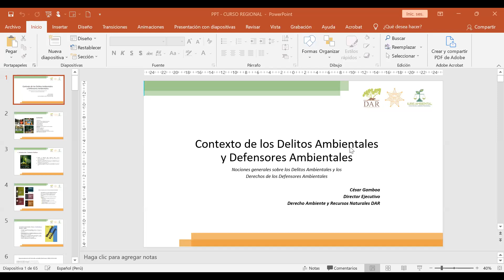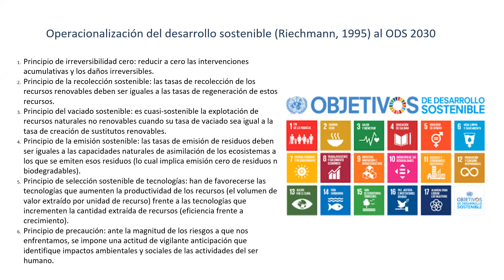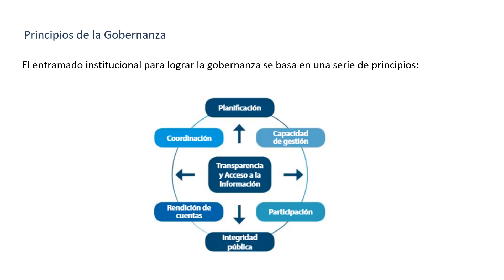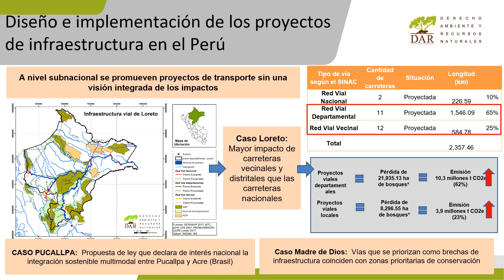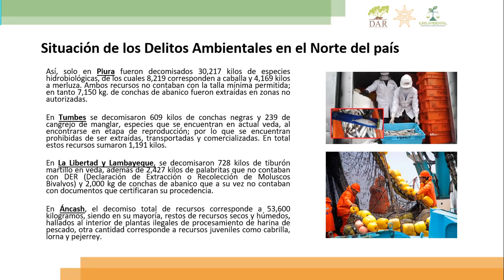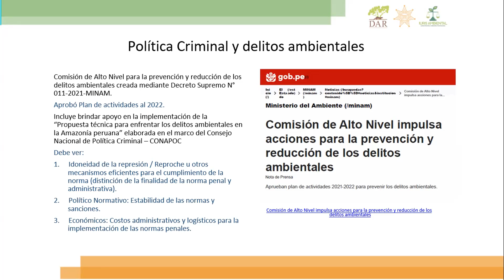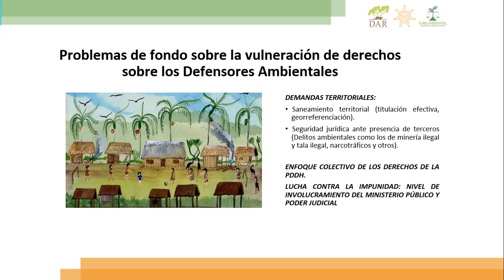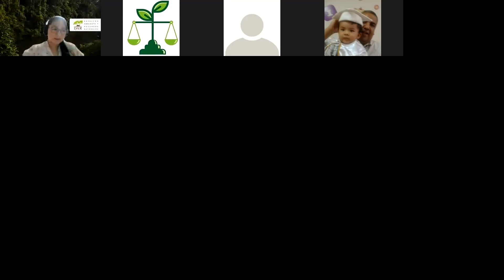1° Sesión: Aspectos generales de los Delitos Ambientales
I CURSO REGIONAL ESPECIALIZADO EN DELITOS AMBIENTALES: TRATAMIENTO DE LOS PRINCIPALES DELITOS QUE AQUEJAN LA ZONA NORTE DEL PERÚ